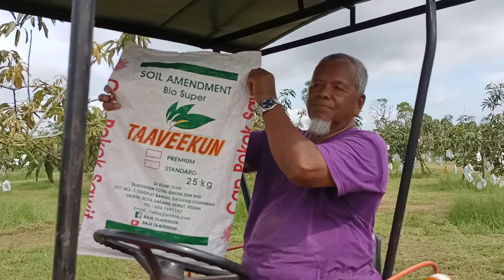BAJA TAAVEEKUN HARUMANIS kedah. Pengguna TAAVEEKUN